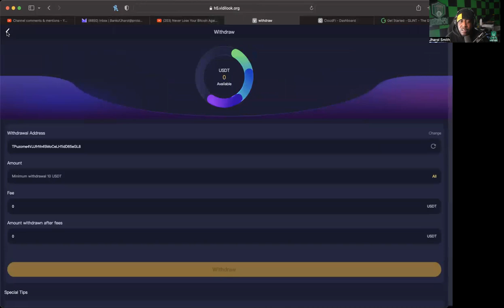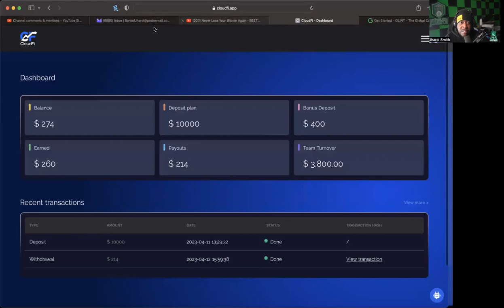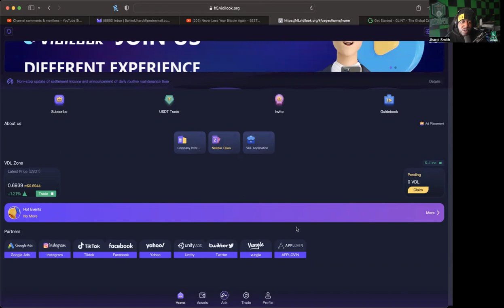VIDILOOK *UPDATE* (4/13/23) -- VIDILOOK DELAY ON WITHDRAWAL? OR HAVE WE BEEN A BIT SPOILED?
PLEASE VOTE FOR NEW VIZION (WASHINGTON D.C.) AND ERIC "BOSSMAN" GRAHAM!!

 TO JOIN INFINITY CLUB CARDS?

COPY & PASTE ID IF NEEDED: LCSXLUOE8ALD1OXV

MID-LEVEL